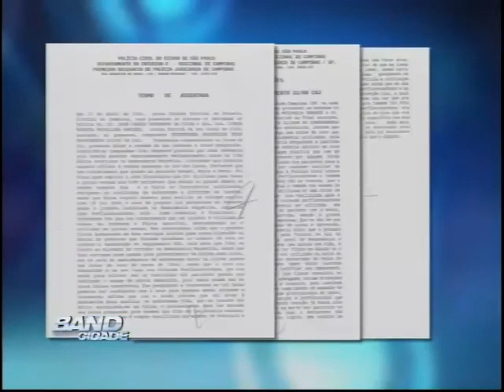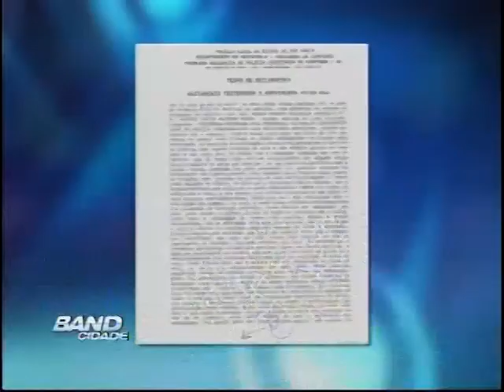Band Cidade Campinas 11 05 2013 bloco 03